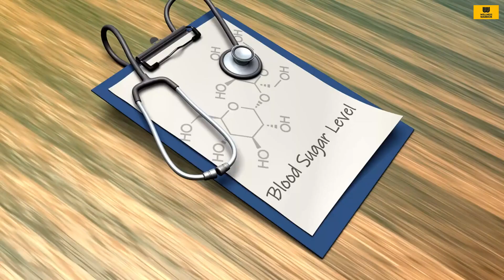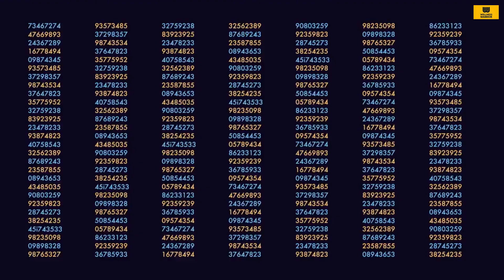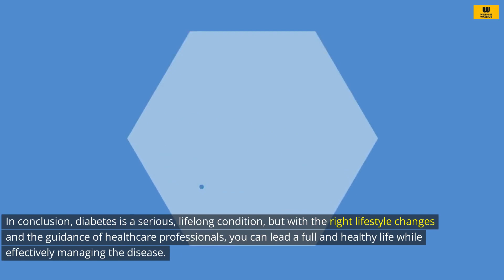Best ways to lower hba1c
Are you looking to improve your health and lower your HbA1c levels? In this video, we'll dive deep into the best strategies and tips to help you achieve better control over your blood sugar and ultimately lower your HbA1c.

Discover practical insights on diet, exercise, stress management, and medication, all designed to empower you on your journey to healthier blood glucose levels. Whether you're managing diabetes or striving for prevention, these proven methods can make a significant difference in your HbA1c results.

Join us as we explore the most effective ways to lower HbA1c, enhance your well-being, and take control of your health. Let's take a step towards a healthier you together!